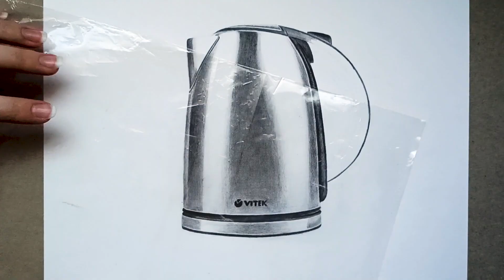Pencil drawing. How to draw. Graphics. KETTLE!!! Speed video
Hi!!! My drawing by hand with pencil!!!

Material used:
paper, graphite pencil, charcoal pencil, erase.

THIS DRAWINGS TOOK ME:
3 hours and 4 minutes